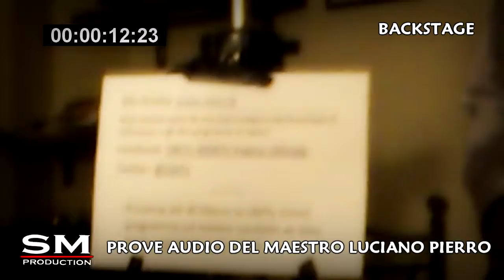BACKSTAGE 3 di UBIKRASSYM - SM PRODUCTION HD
UBIKRASSYM un varietà con KRASSYM , Domenico Bottone, Luciano Pierro, Salvatore Manzella e tanti altri ospiti andato in onda dal 8 Marzo al 12 Aprile 2012 su il giovedì alle ore 22.00 - regia UBALDO DI LEVA in collaborazione con SM PRODUCTION (Salvatore Manzella) per la WEBTV: UBITV